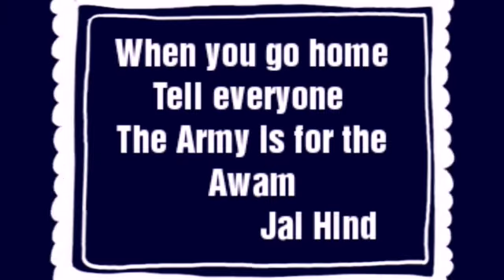IndianArmy organises Games at Arapal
With an aim to constructively engage kids and to establish a heart to heart connection, IndianArmy organised various games such as Chess, Carrom, Badminton. The event promoted learning as well as bonhomie. Kids enjoyed the day and were happy through the variety of activities organised for them.